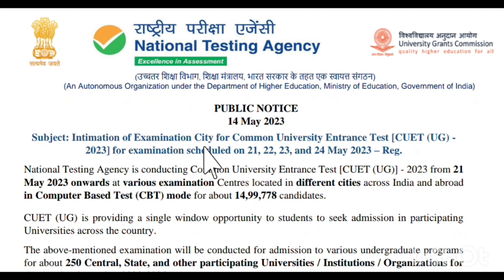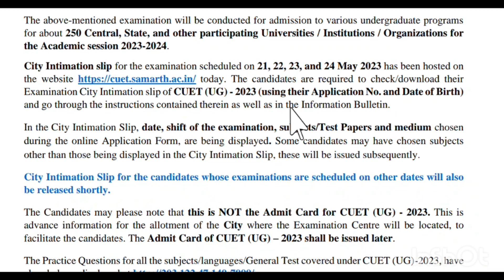CUET 2023 Official City Allotment Slip Released | Official Information CUET ICAR EXAM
national tasting agency Released a Official notice for cuet 2023 exam city allotment